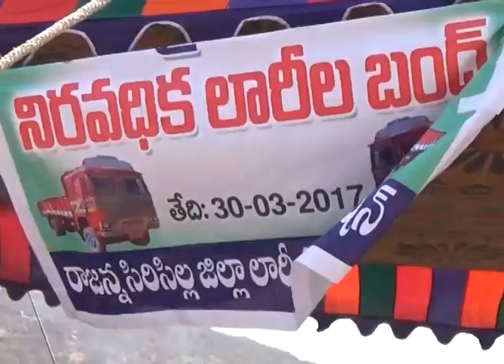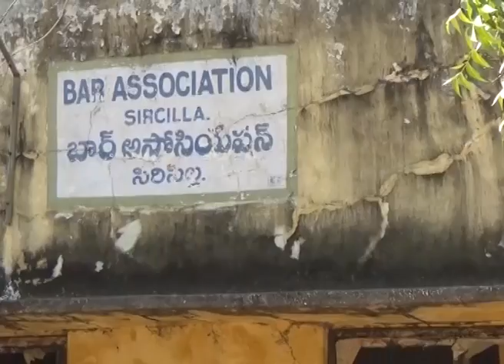SIRCILLA NEWS 30.03.2017 LORRY STRIKE IN SIRCILLA BYPASS ROAD